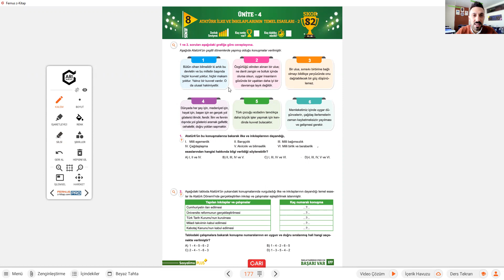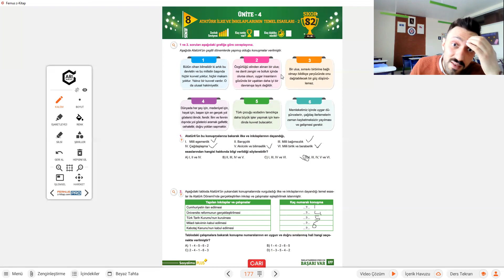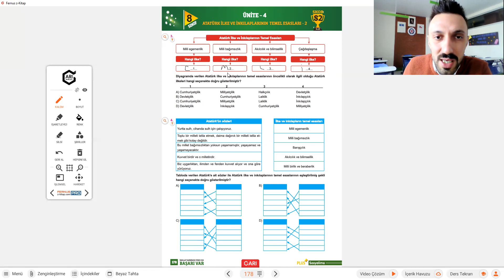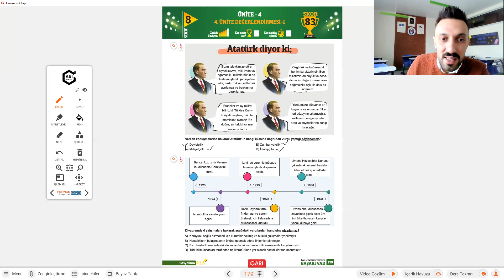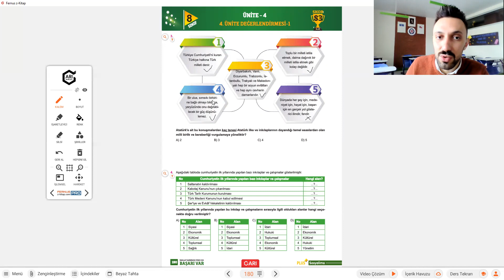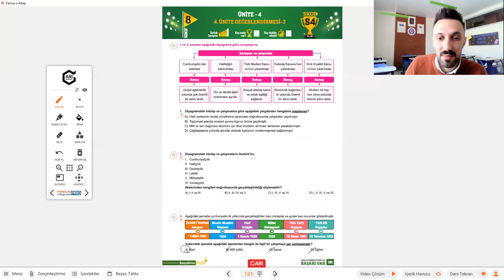20 Nisan 2021 8.Sınıf İnkılap Tarihi Ve Atatürkçülük Ödevi